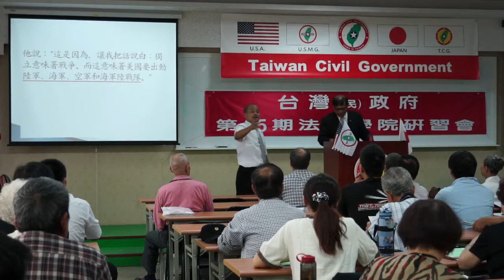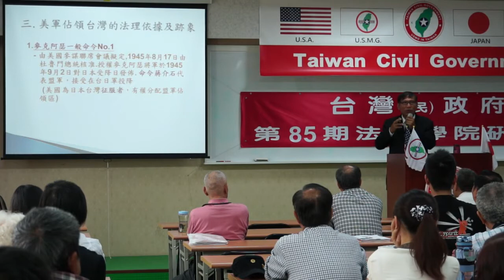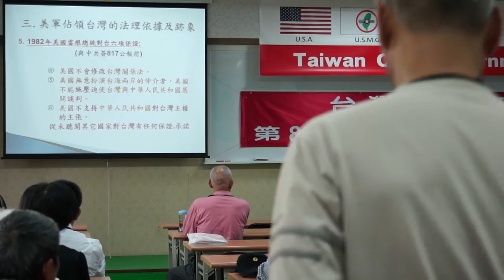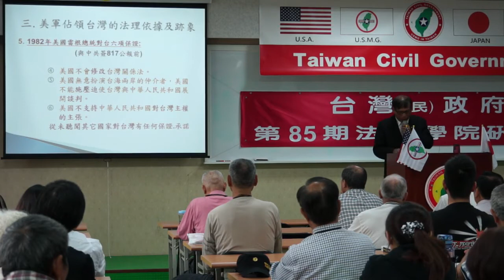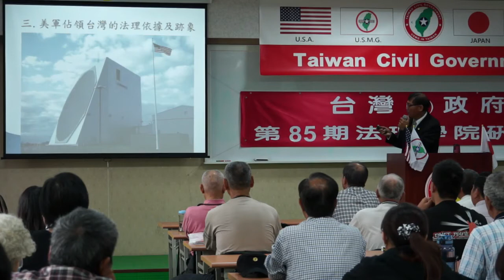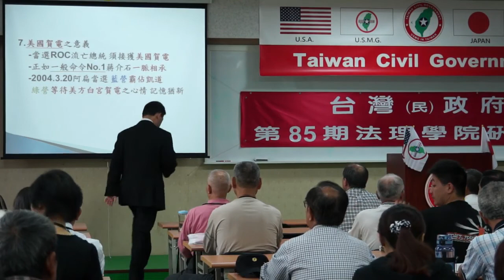140426-晨會-潘良華-台灣(民)政府第85期法理學院研習會